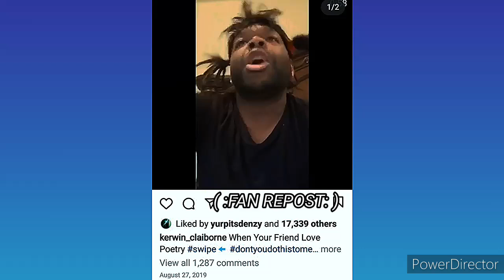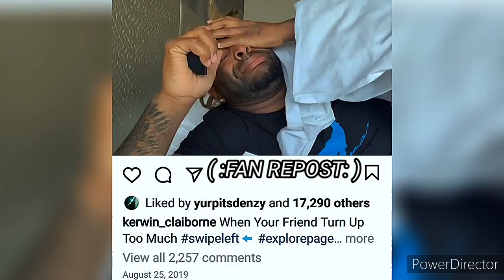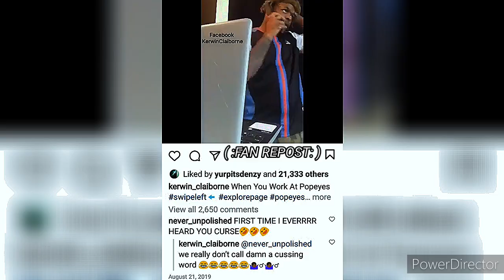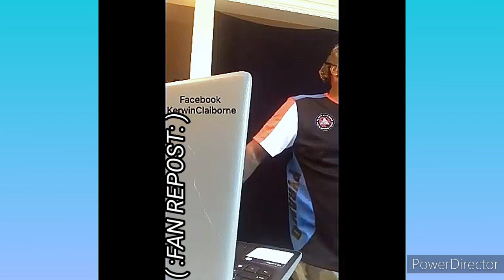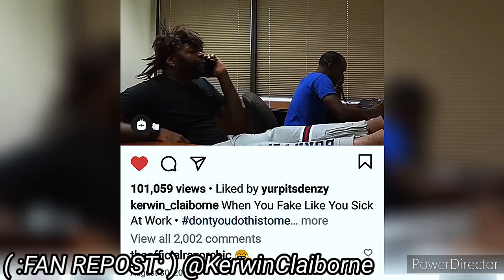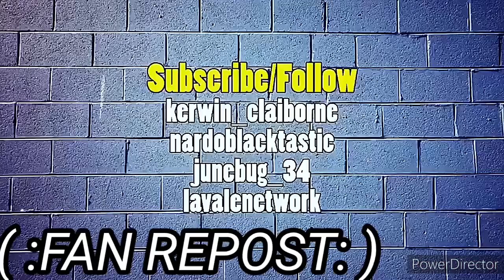WORKING @ popeyes SKIT W/KERWIN CLAIBORNE yep_im_kajun 😷😂😭THEY SPICY🐔🍔IS FIRE🔥🔥keepgoingsuportme